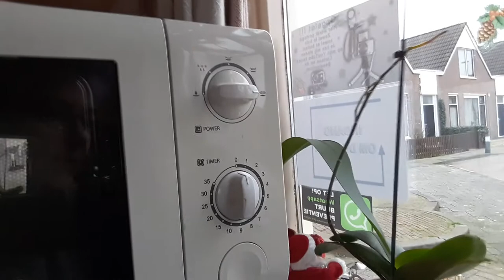Zaterdag 5 december een vreemde drukke dag Zondag 6 december Van alles gedaan #956